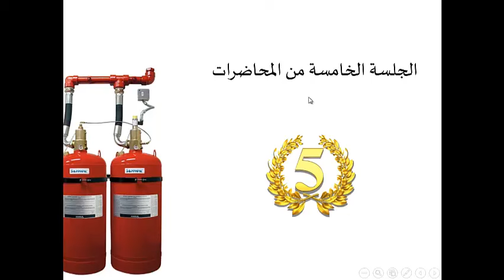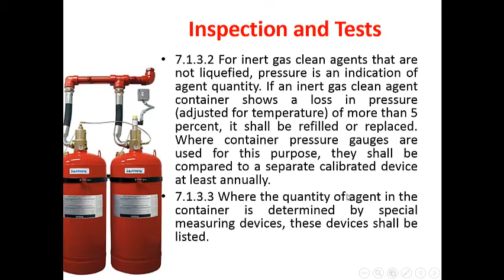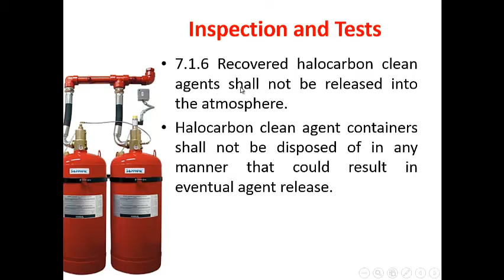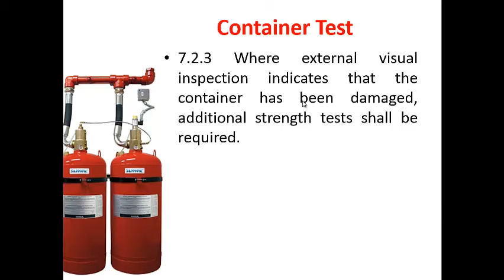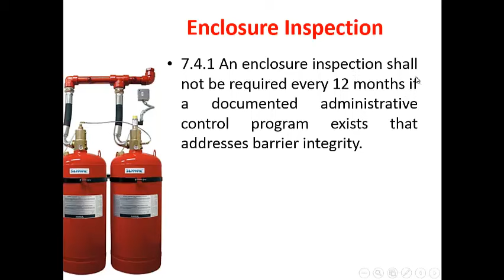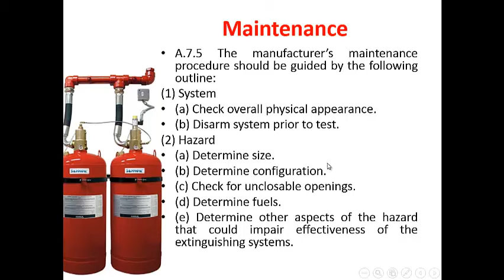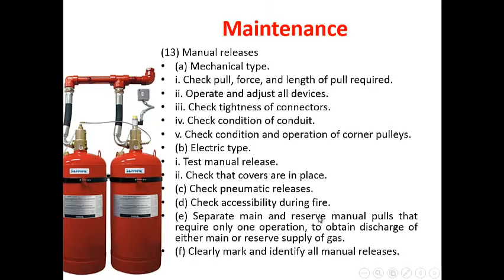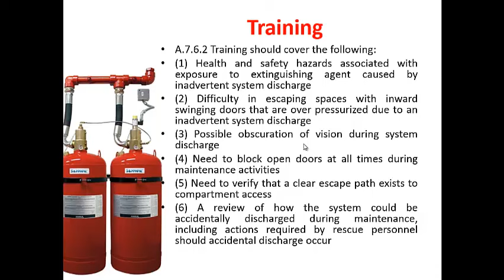NFPA2001 الجلسة الخامسة الجزء الأول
الاختبار والصيانة